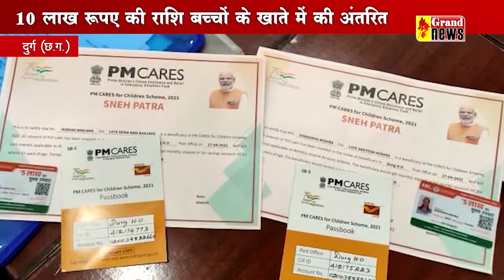पीएम केयर्स फाॅर चिल्ड्रन योजना की शुरूआत